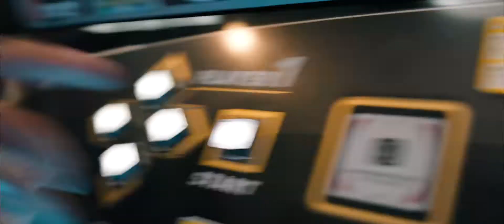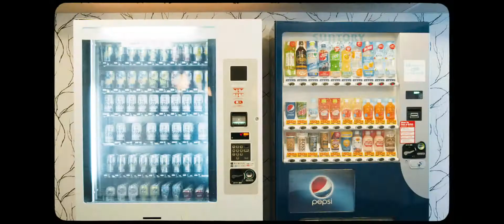Ski.com Guide To Niseko, Japan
Located on the snowy island of Hokkaido, the Niseko United ski resort is the largest and easily Japan’s most famous destination for JAPOW. With over 46 feet of snow on average each winter, it’s rare to not have a series of ridiculously deep powder days on your vacation to the Land of the Rising Sun. Ski.com knows the best guides, ramen houses, Shinto temples, and ski slopes to curate the perfect snowboard or ski trip for first-timers and return guests. This amazing and exotic destination offers a world-class getaway for those looking to experience an international culture like no other in the ski world.